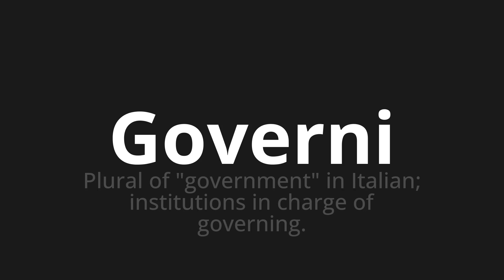How to pronounce Governi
Master the Pronunciation of 'Governi Which means governments' - which means : Plural of "Government" in Italian;Institutions in Charge of Governing. 📝 with @PizzaPronunciation 🎓🗣️ - [Your Guide to Italian]

Learn to pronounce 'Governi' perfectly in Italian with our easy and engaging tutorial by @PizzaPronunciation! 📖📽️ In this comprehensive video, we provide you with native speaker examples 🗣️👂 and phonetic breakdowns 🎵 to ensure you get the pronunciation just right.

How to say Governments in Italian